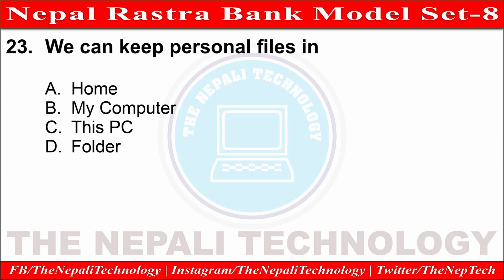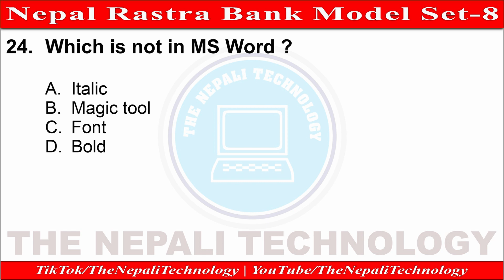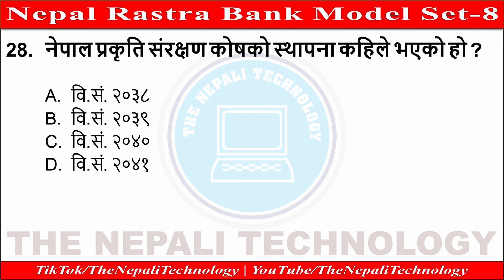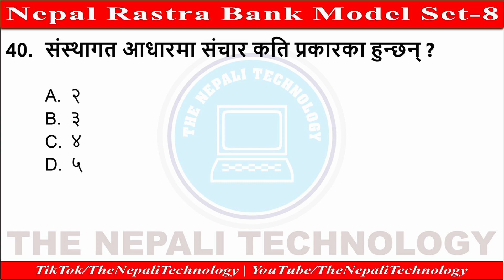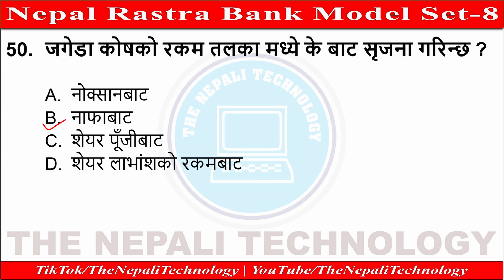NRB Model Set-8 | NRB Preparation Class | Nepal Rastra Bank | NRB Pretest Questions 2079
ABOUT THIS VIDEO :
Yas video maa maile Nepal Rastra Bank Assistant Second ko Pretest exam ma sodhna sakine most important 50 Model Questions & Answers ko Set-8 dekhaudai batayeko xu. Yo Model Set ma Accounting, Management, Economics, Banking, General Knowledge (GK), Computer ra Mathematics sabai bata Question haru include gariyeko xa. Yo video tapai haru ko lagi ekdamai important hunexa tesaile Video lai pura hernu hola.

Nepal Rastra Bank Assistant Second
NRB Pretest Questions
NRB Pretest MCQs
नेपाल राष्ट्र बैंक